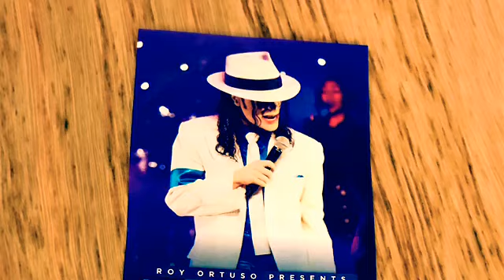The William Hall Experience (2019)